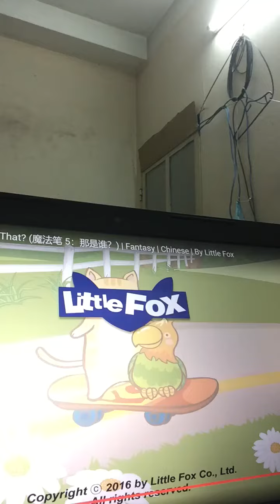ngày 11 tháng 10, 2021